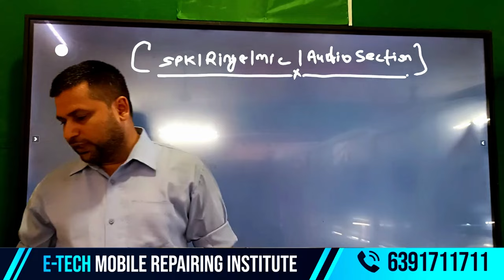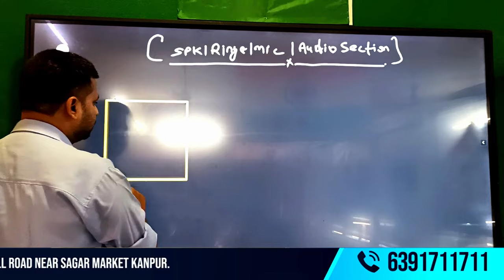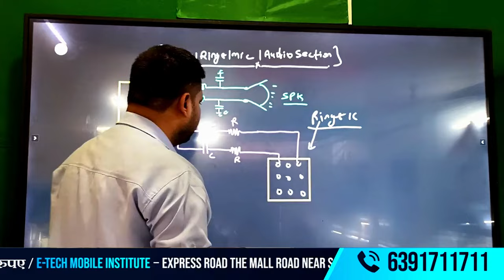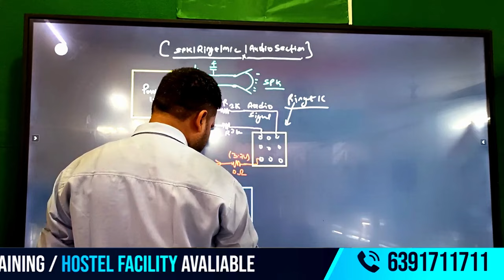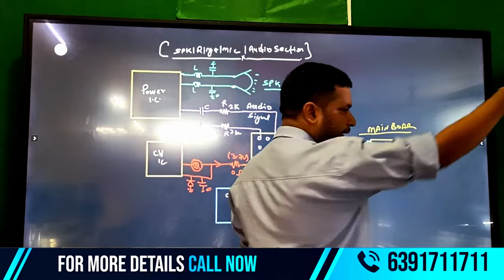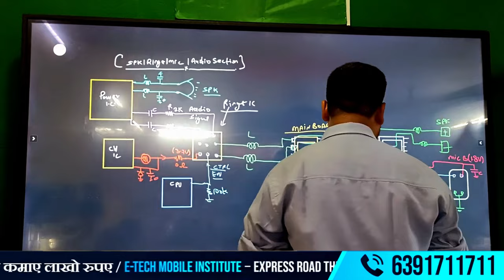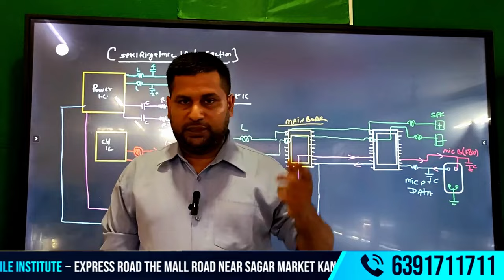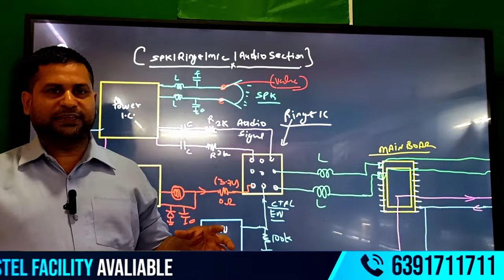SMART PHONE AUDIEO SECTION LINE CHECKING CLASS STEP BY STEP TUTORIAL.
"Learn step-by-step how to check and troubleshoot the audio section in smartphones. A complete guide for beginners and professionals in mobile repair."
 मोबाइल फोन रिपेयरिंग: शुरुआती स्तर के लिए"
"मोबाइल फोन रिपेयरिंग क्लास 3: प्रैक्टिकल गाइड"
"मोबाइल फोन रिपेयरिंग: हाथों की कला सीखें"

✅Accommodation Available
✅Technical Support
✅ISO Certified Institute
✅Lifetime Support
✅Job Placement support
✅Free toolkit

* मोबाइल रिपेयर

* फोन मरम्मत

* स्मार्टफोन रिपेयर

* मोबाइल टेक्निशियन

* फ़ैक्टरी रिसेट

ADDRESS :-
Facilities
✅Online & Offline Classes Available
✅Accommodation Available
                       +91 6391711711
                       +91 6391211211